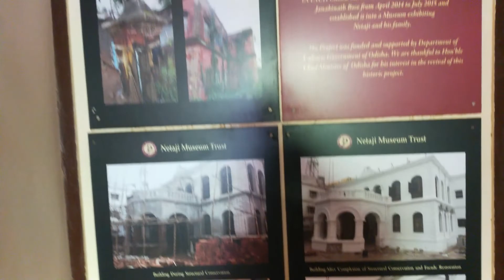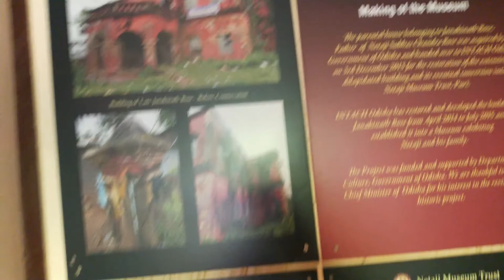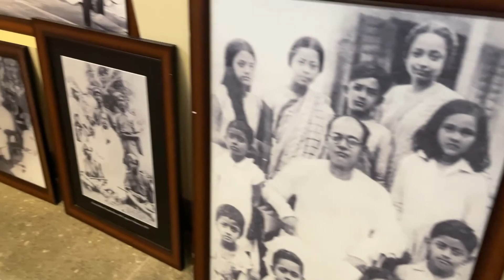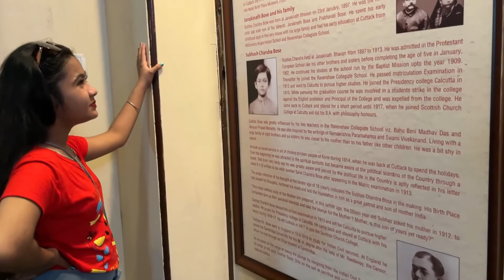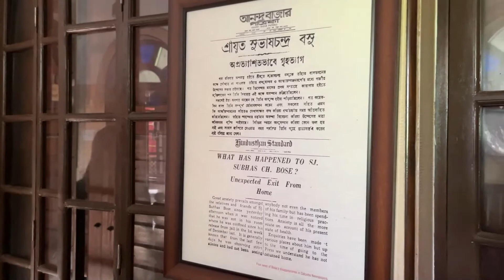নেতাজী মিউজিয়াম দেখে এলাম Netajimuseum subhashchandrabose Puri (38/365)